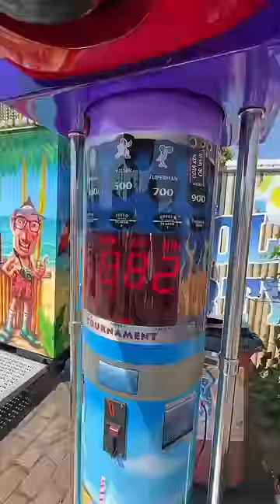Wer schafft mehr?? 🤯🥊 Boxautomat Edition | Echtso